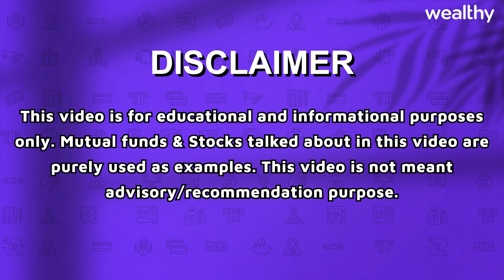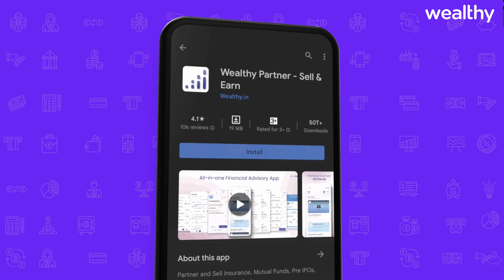How to Select Best Mutual Funds | Mutual Funds For Beginners | CA Gunjan Rathore | Wealthy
Welcome to Wealthy’s Official YouTube Channel. In this video, you will learn how to Select the Best Mutual Funds.

Gunjan is a Chartered Accountant. Someone with a very strong background in the stock market, economy, investing & financing.

Benefits of the Wealthy Partner app:
1. Timely Payouts with 150+ products on investments and insurance
2. Manage your multiple client’s portfolios at one place
3. Regular training and RM support
4. Easy to use and access from anywhere at any time.
5. Backed by IIT Alums and strong investors.
6. Tech enable products with high income monthly Payouts